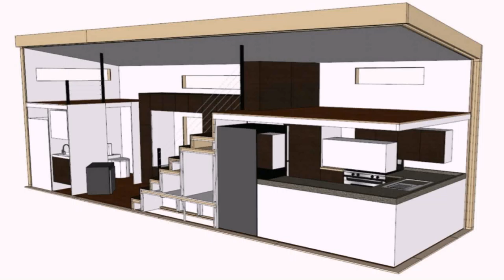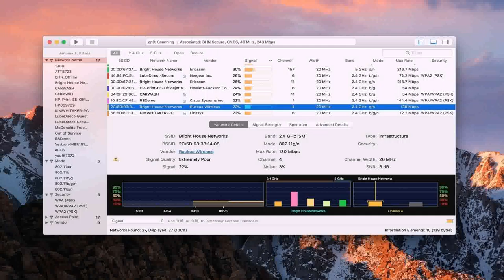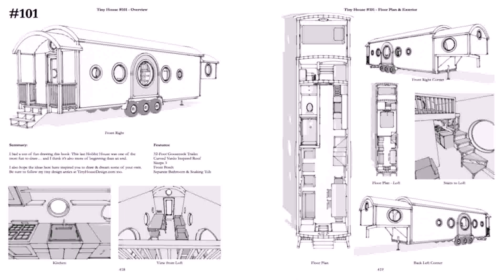Floor Plans For A Tiny House On Wheels - Gif Maker DaddyGif.com (see description)